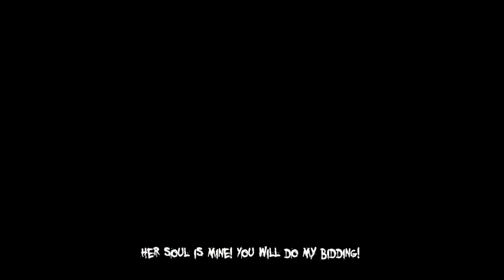The Darkness 2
This video is filled with spoilers so don't want it if you want to play the game.
A few select sequences I enjoyed and thought were interesting enough to post.